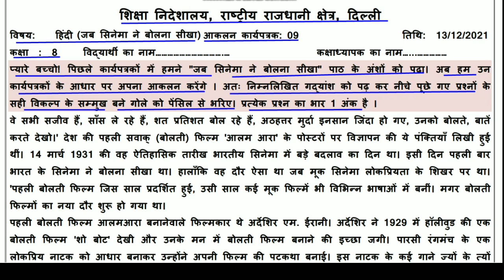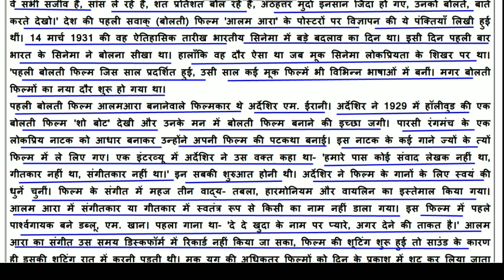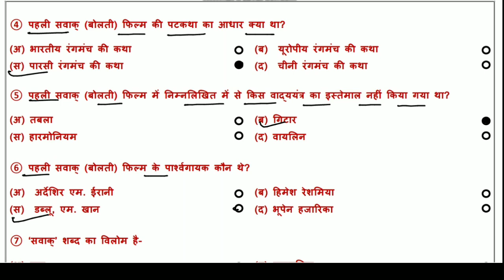assessment worksheet 9 HINDI Class 8: 13/12/21 : Hindi assessment worksheet 9 : class 8 assessment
Answers given(उत्तर दिए गये हैं) This worksheet is about assessment worksheet हिन्दी मूल्यांकन कार्यपत्रक-9 (assessment worksheet-9) class8assessmentworksheet9hindi assessmentworksheet assessmentworksheet 9#doe#doeassessmentworksheet#assessmentworksheet9hindiclass8#assessmentworksheet9hindiclass8hindimedium#assessmentworksheet9hindiclass8#directorateofeducation#doeassessmentworksheet9hindiforclass8#doeassessmentworksheet9hindimonday13december1321#gnctdhindiassessmentworksheet9#loveneeshsirkiclass#monday13december#hindi#class8assessmentworksheet#hindiclass8#hindiassessmentworksheet#assessmentworksheet9class8#assessmentworksheet9class8hindi#doeassessmentworksheet9#मूल्यांकन#answerofassessmentworksheet9#कार्यपत्रक9#assessmentworksheet-9